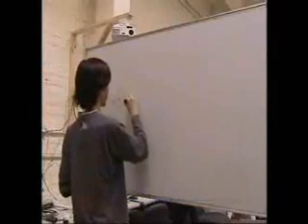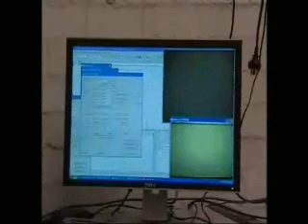Charles Sturt University computer vision lab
news article about Charles Sturt University computer vision lab